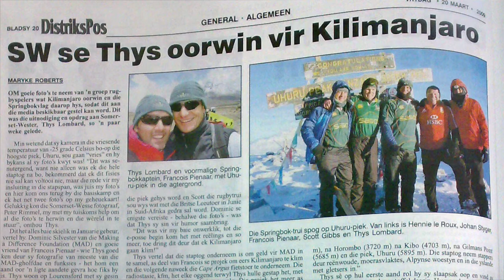Thys Lombard Photography Journey Part 11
When you get the opportunity to climb Mt Kilimanjaro you jump at it... but when Francois Pienaar leads the climbing party, you do not care that you have only 5 days to prepare. The bonus was to meet Matt Damon when we got back.